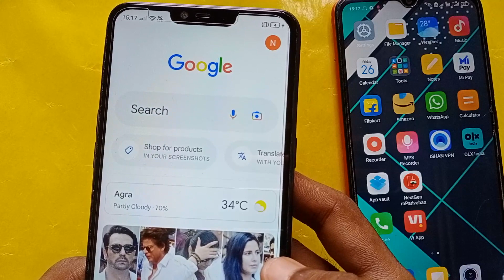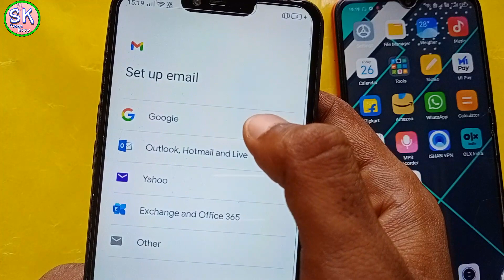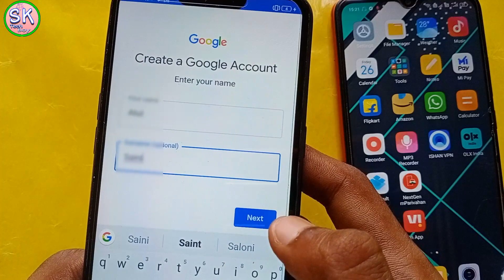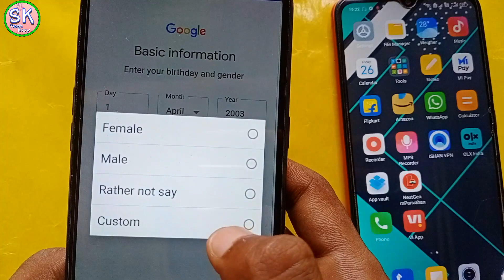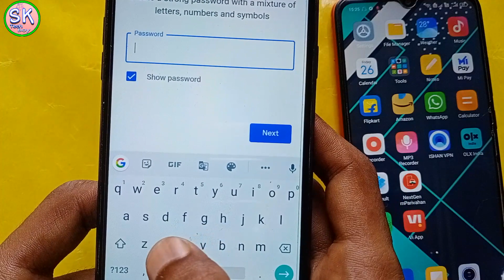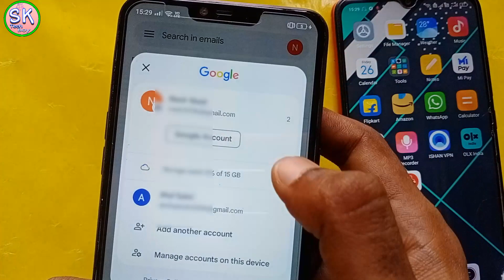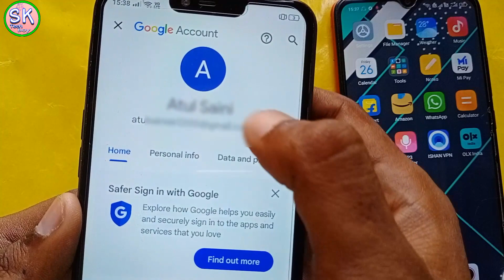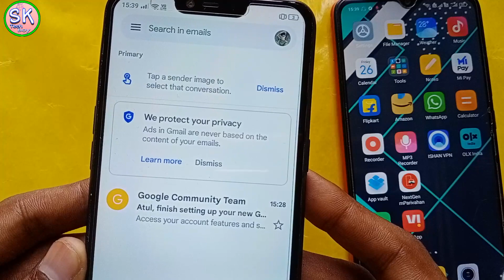ek phone me 2 gmail account kaise banaye | 1 number se 2 gmail id kaise banaye | 1 mobile 2 email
ek phone me 2 gmail account kaise banaye | 1 number se 2 gmail id kaise banaye | one mobile two email

Topics :-
Ek mobile me 2 gmail account kaise banaye
how to create 2 gmail account in mobile
one Mobile two gmail account
ek hi mobile me 2 email account kaise chalaye
ek phone me do google pay account kaise banaye
ek mobile number se 2 gmail account kaise banaye
dusra google account kaise banaen
ek phone me do gmail kaise banaye
play store id kaise banaye
one email two mobile
do email ek sath kaise chalayen